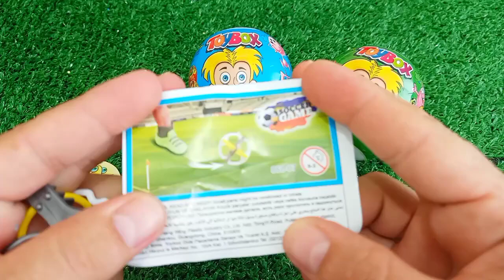ASMR RAINBOW 막대사탕과 과자! 맛있는 무지개 막대사탕ASMR Mukbang 두찜 신메뉴 스팸부대찜닭 먹방 떡볶이 튀김 치즈볼 | HIU